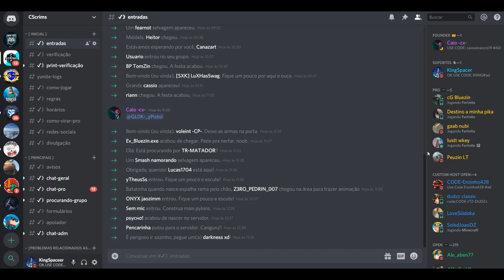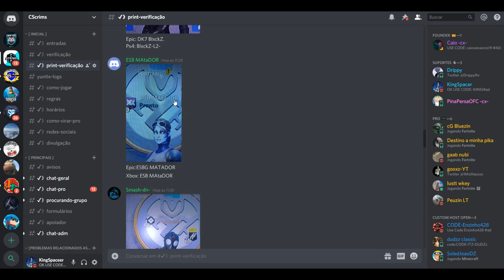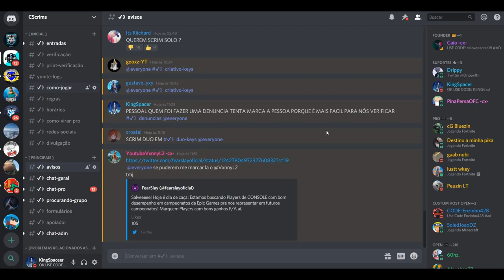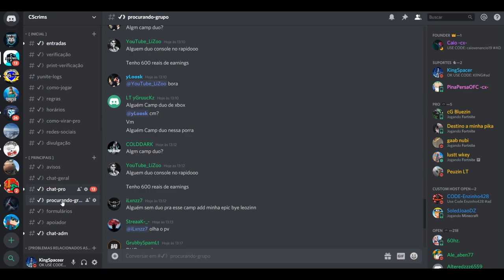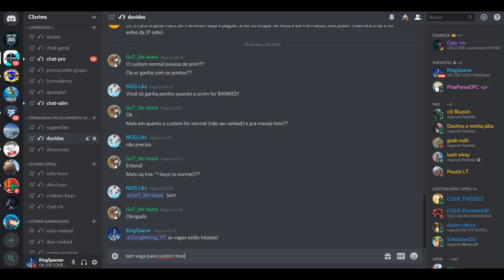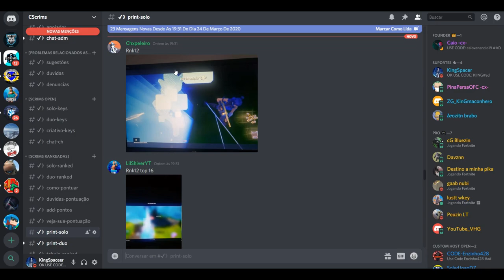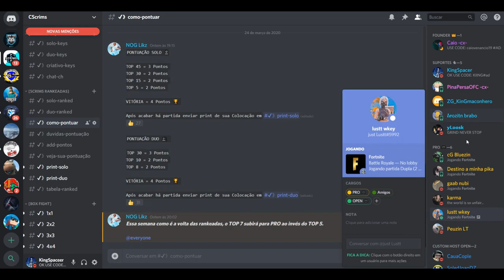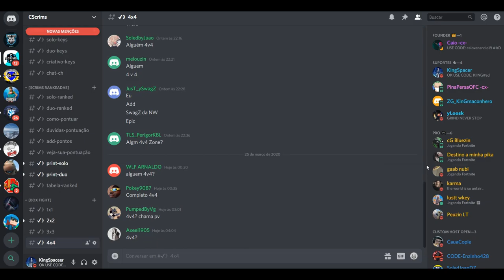COMO JOGAR SCRIMS PERSONALIZADA PARA CONSOLE (PS4 E XBOX)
ME APOIA NA LOJA:
KIING

11